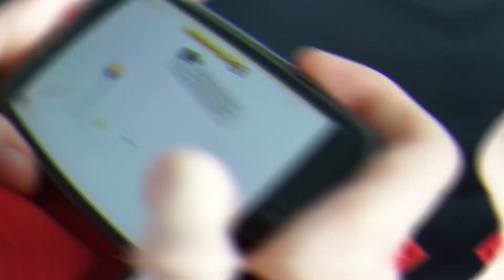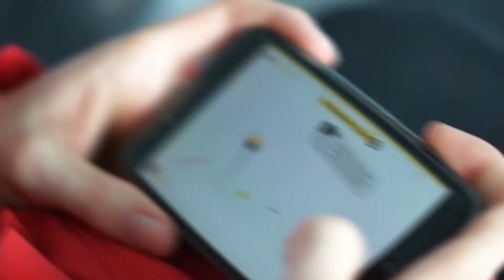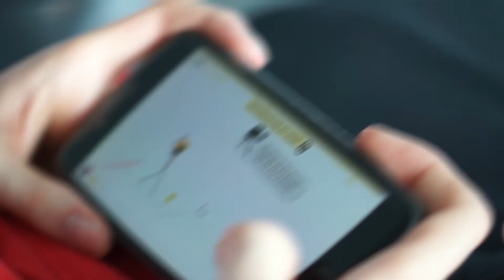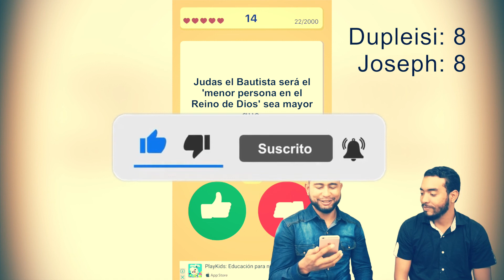TOP 5 Juegos Cristianos Para Tu Celular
¿Aprender de la biblia mientras juegas en tu celular? Pues sí, es posible. Hoy te traigo una lista con 5 juegos cristianos que debes probar. Pondrán a prueba tu conocimiento bíblico, te permitirán conocer un poco más sobre la vida de los grandes héroes de nuestro pasado y, lo mejor de todo, es que son gratis.

1 Bible Run

2 ¿Cuánto sabes de la Biblia?

3 En busca de Jesús

4 Moisés, Guerrero de Libertad

5 David And Goliath